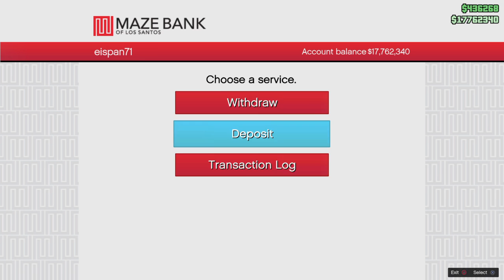The Open Road: Coke | Dinghy - Part 2 (Catfish View)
The second half of the deliveries.  Not too tight with the time compared to the very first attempt.  Calling up Merryweather for a helicopter pick-up does help loads.